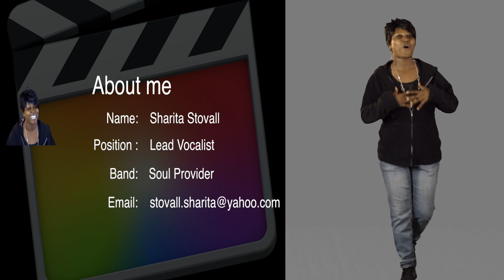Alicia Keys cover by Sharita Stovall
Acappella cover Alicia Keys "No One"